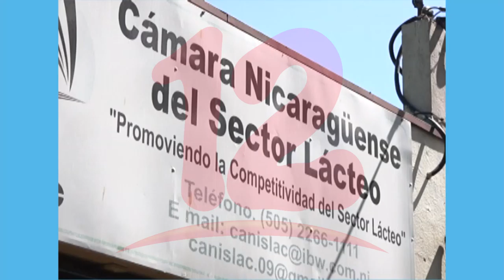CANISLAC registra aumento del 1% en exportaciones de productos lácteos comparado con 2020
NosResistimosAlEmbargo Enero y Febrero mostraron ingresos por 33 millones de dólares en Exportaciones de productos lácteos lo que significó un aumento del 1% en comparación con 2020, según Canislac